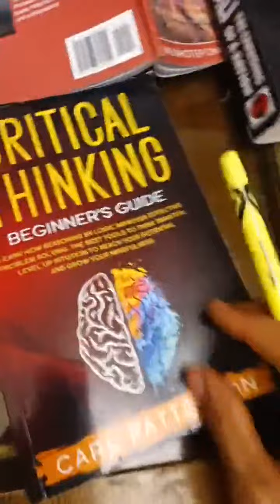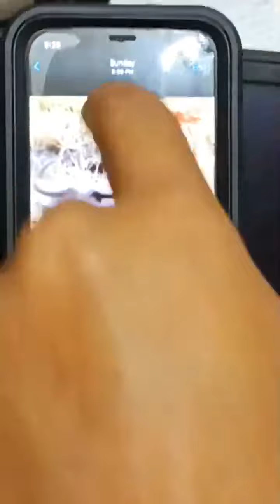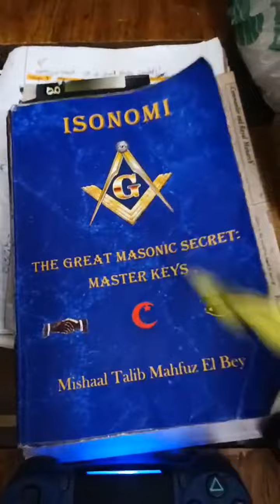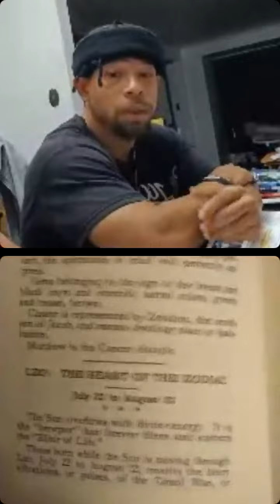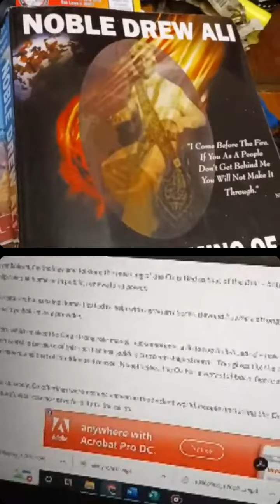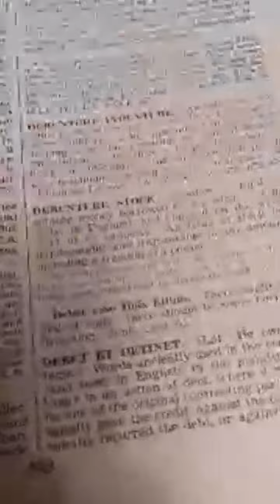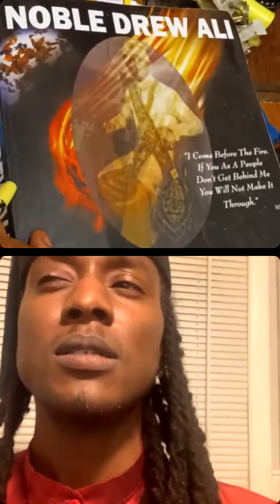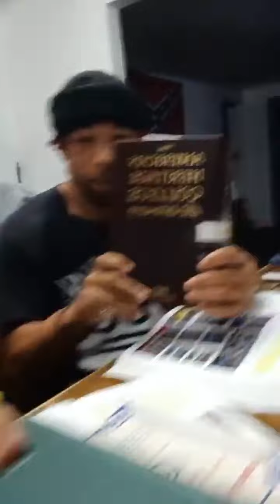Uncomfortable Conversations 😱🤯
the hungry lion and the ox